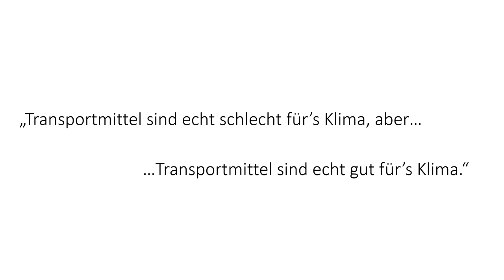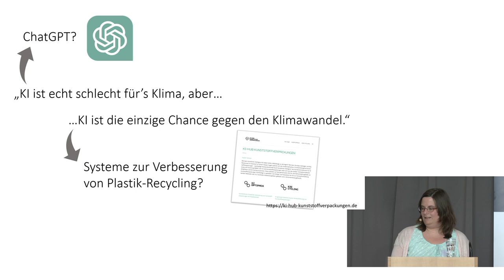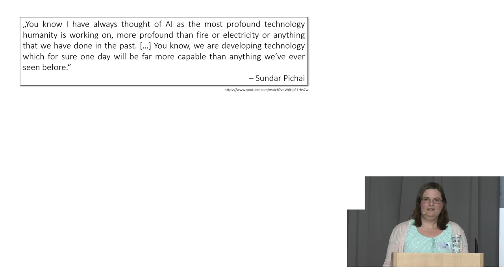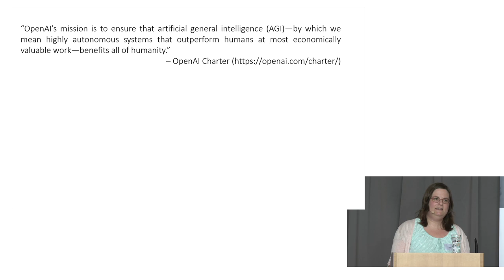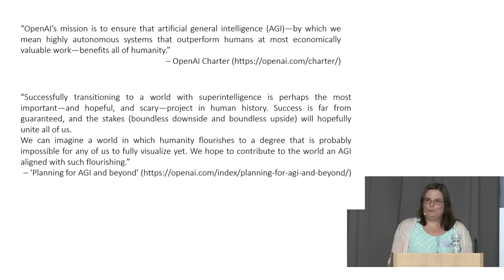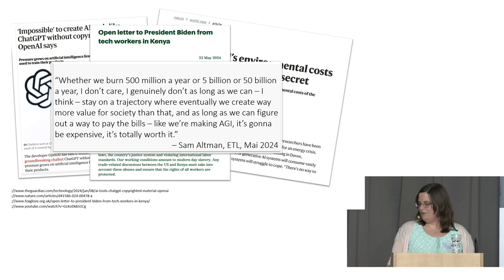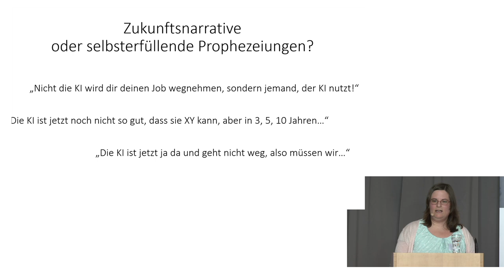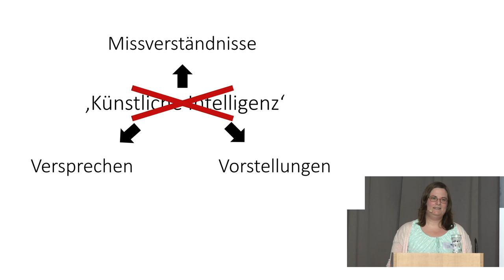Ist das ‚KI‘ oder kann das weg? - Nadine Lordick, Katinka Netzer - University:Future Festival 2024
Ist das ‚KI‘ oder kann das weg?: Eine Keynote von Nadine Lordick und Katinka Netzer auf dem University:Future Festival 2024.

Der Begriff ‚Künstliche Intelligenz‘ transportiert eine Reihe von Versprechen und Hoffnungen: Über eine Welt, in der wir als Menschen von allen lästigen Arbeiten befreit sind, um… um, ja, was zu tun? Während die akademische Forschung einerseits bemüht ist, den Begriff der ‚Künstlichen Intelligenz‘ zu entmystifizieren, sind es andererseits gerade Vorstellungen aus der Science Fiction und utopische Zukunftsvisionen, die bestimmen, woran in Unternehmen wie OpenAI geforscht wird – und was das Ziel ist. So soll Sam Altman in einem Interview mit der Financial Times ChatGPT als Schritt hin zur „magic intelligence in the sky“ bezeichnet haben – was auch immer damit genau gemeint ist. Auch Diskussionen um ‚existentielle Risiken‘ durch ‚KI‘ fügen sich in solche Diskurse ein und entstammen nicht selten bestimmten philosophischen und politischen Weltanschauungen. Hinzukommt, dass durch die öffentliche Aufmerksamkeit auf ChatGPT noch mehr Missverständnisse darüber entstehen, was eigentlich mit ‚Künstlicher Intelligenz‘ gemeint ist, welche Technologien darunterfallen und was diese tatsächlich leisten können (und sollen), was eine öffentliche Debatte erschwert. Der Begriff ist insofern – jetzt mehr denn je – nicht unpolitisch. In diesem Beitrag soll problematisiert werden, inwiefern die Narrative, die im Begriff ‚Künstliche Intelligenz‘ stecken, auf unterschiedliche Weise unsere Diskussionen über die Zukunft bestimmen – und ob es nicht besser wäre, auf ihn zu verzichten.

Die Partnerbühne in Bochum wird von ORCA.nrw organisiert.